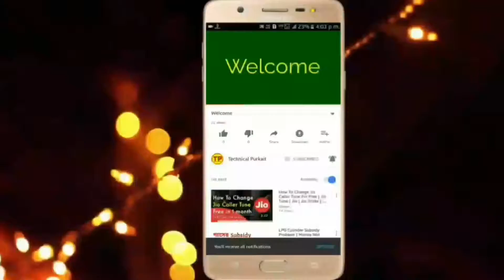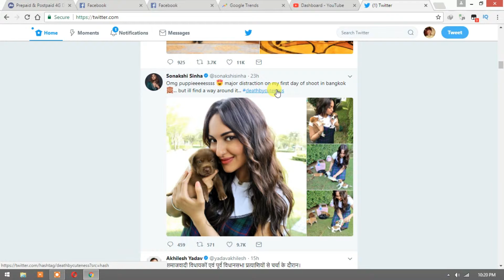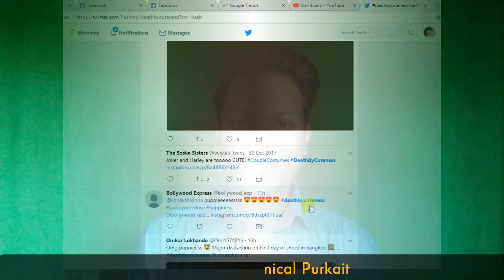What is HashTag? | Why it is used??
What is HashTag?
Why it is used?

In this video I have discussed what is HashTag?  I hope this video will be very much helpful to you.

Socials